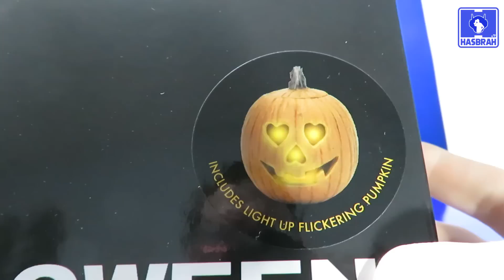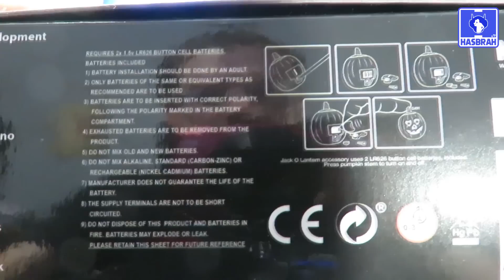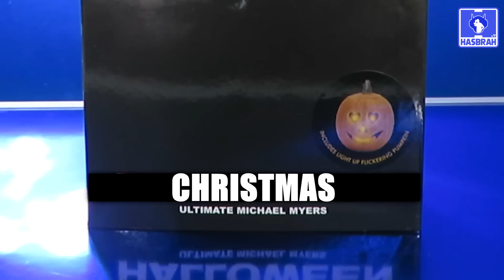NECA Toys Ultimate Michael Myers - Halloween 2018 action figure Spotlight Review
The night he came home wasn't around the Holidays.  Get your priorities straight, Neca.  Enjoy!

Remember, never give up on your dreams - "Siege" the moment!